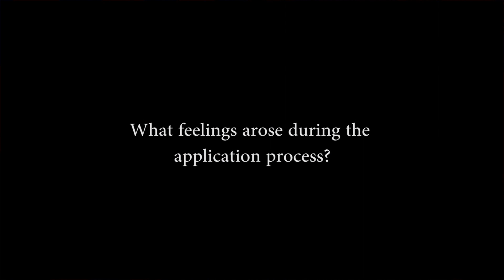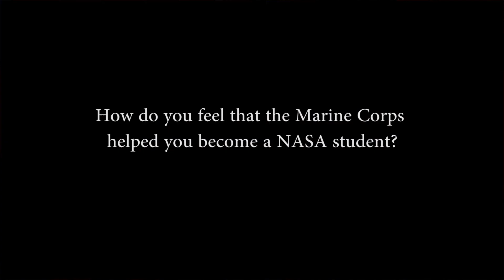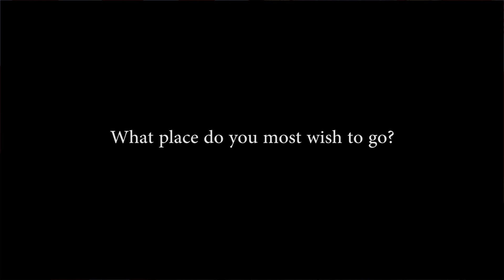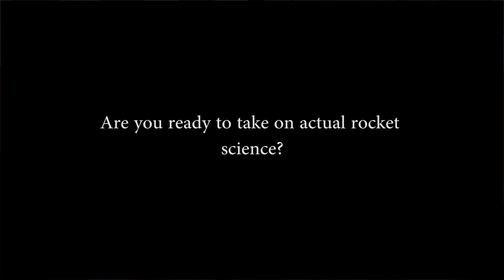Maj. Jasmin Moghbeli Astronaut Candidate Interview B-Roll, Camera 1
Credit: Lance Cpl. George Melendez | Date Taken: 06/15/2017
An interview with U.S. Marine Corps Maj. Jasmin Moghbeli, a pilot with Marine Operational Test and Evaluation Squadron (VMX) One, based out of Marine Corps Air Station Yuma, Ariz., explaining what led up to and the emotional experiences she had upon discovering that she had been selected to become a part of NASA's 2017 Astronaut Candidate Class, June 15, 2017. (U.S. Marine Corps video by Lance Cpl. George Melendez)